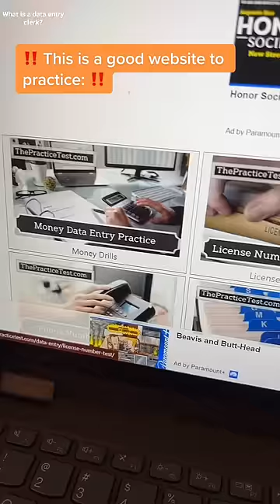What is a data entry clerk?